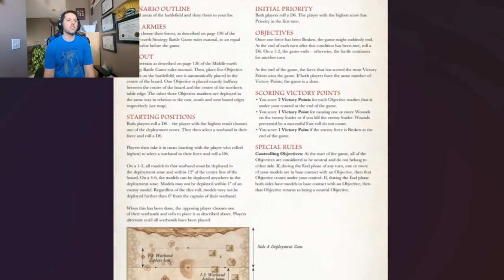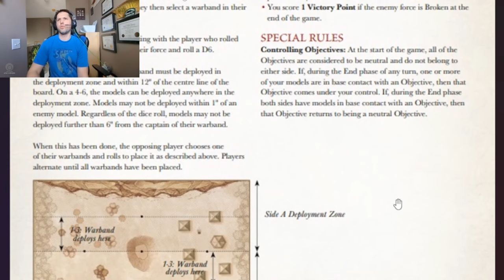MESBG Tournament Battle Report game 3- 650 pts Mordor vs Army of Thror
Intro to a 650 pt tournament held in Calgary Apr 6-7 as seen on Any heroics 5 games total. This is game 3, Mordor vs Army of Thror.

for great MESBG proxies sculpted by KzK Minis.